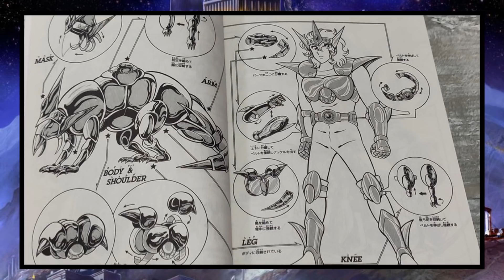O CAVALEIRO das SOMBRAS em Cavaleiros do Zodíaco! Notícias Saint Seiya / Sempre Quis Saber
No vídeo de hoje trago notícias, novidades e curiosidades de Cavaleiros do Zodíaco Episódio G Réquiem e o Retorno do Cavaleiro das Sombras.

Categoria do Vídeo: Notícias de Saint Seiya.

Saint Seiya (Os Cavaleiros do Zodíaco) é uma obra original de Masami Kurumada.